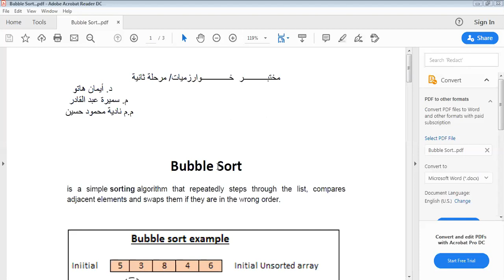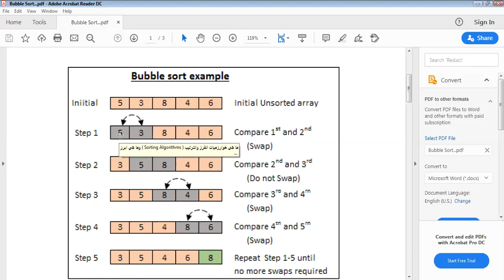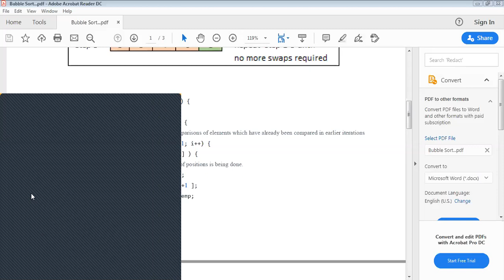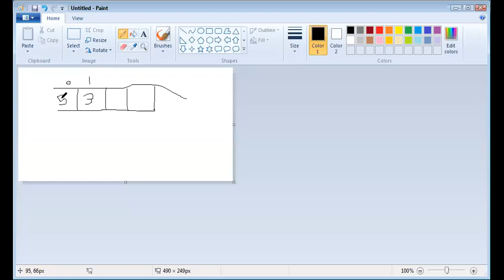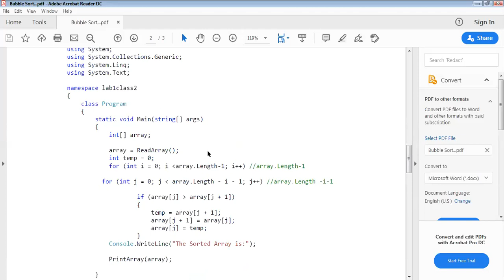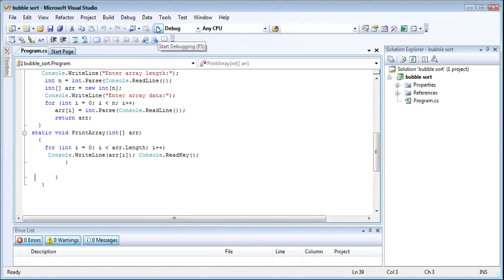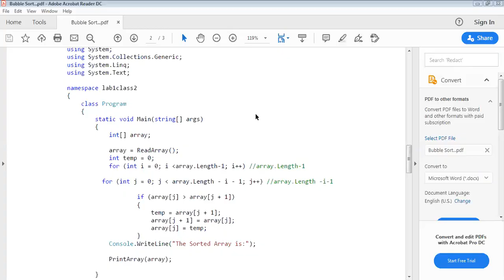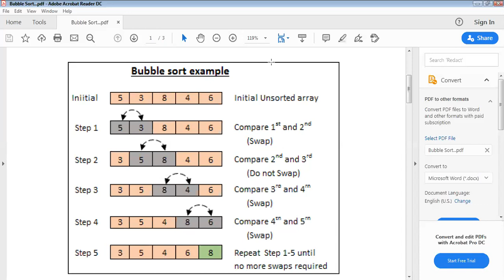الثانية مسائي الثاني تصميم خوارزميات عملي الثالث Bubble sort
محاضرة التدريسي :م .سميره عبدالقادر حسين
المحاضرة حول:Bubble sort  شرح خوارزمية